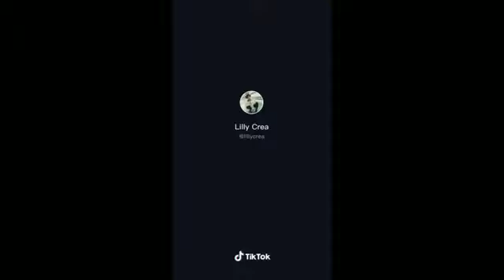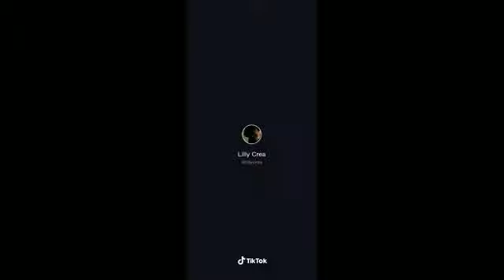فيديوهات تيك توك lilly crea